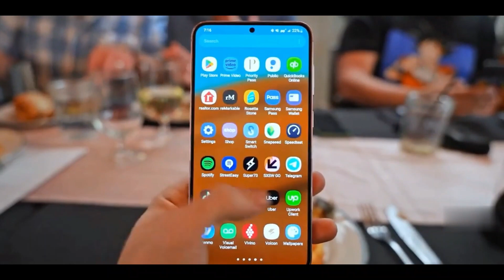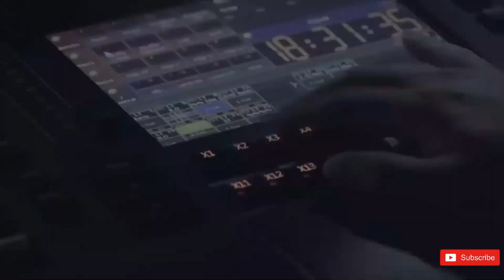Samsung Galaxy S24 - BIG SURPRISE!!!